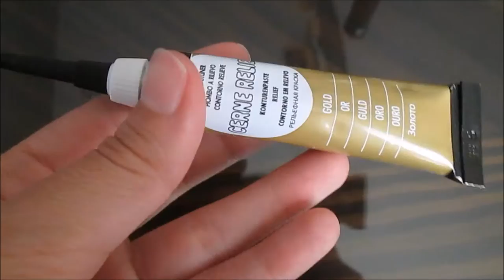Hand-painted bottle using Pebeo Cerne Relief ~ Botella decorada con plomo líquido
[ENG]
Hello everyone!
As you can see on my channel, I've painted several glass bottles using this technique before, this time I'm not painting a wine bottle but a cream liqueur bottle, so the shape is a bit different. For clear glass bottles I like to use golden paint. This time I'm using Pebeo Cerne Relief in "Gold" color (they have a variety of golden tones available but this is the only one I've used so far).

[ESP]
Como podéis ver en mi canal, he pintado bastantes botellas de vidrio usando esta técnica y plomo líquido de diversas marcas. Esta vez en lugar de usar una botella de vino usé una de licor de crema, por eso la forma es algo distinta. Para pintar botellas transparentes prefiero utilizar colores dorados, ya que el color plata no hace mucho contraste con el vidrio.
Para esta botella utilicé plomo líquido Cerne Relief de la marca Pebeo en color "Oro" (tienen una gran variedad de colores dorados pero este es el único que he probado por ahora).